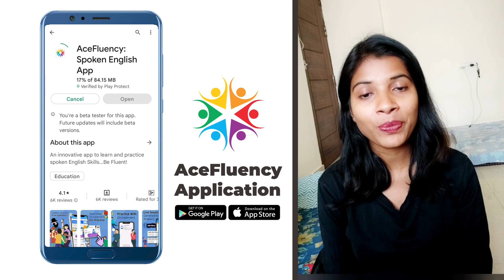Download Acefluency app for 1 on 1 English Conversation @learnandconverse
English speaking practice @learnandconverse

Ace fluency app | 1 on 1 classes | English conversation l benefits on 1 on 1 sessions |

Hey guys,

I have come up with an exquisite app ACEFLUENCY which will help you to ace your English speaking skills

Try using this app and let me know if you have any queries.

Watch my english speaking conversations with acefluency trainers to know more about the app